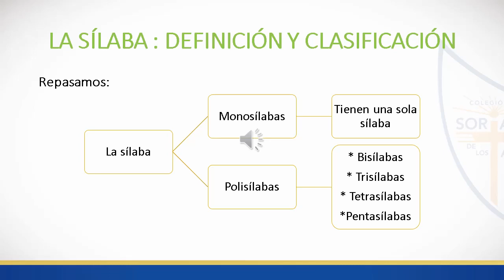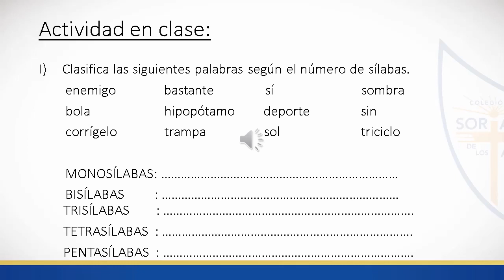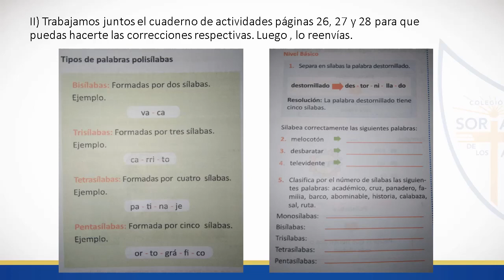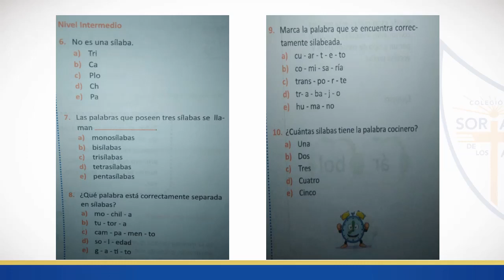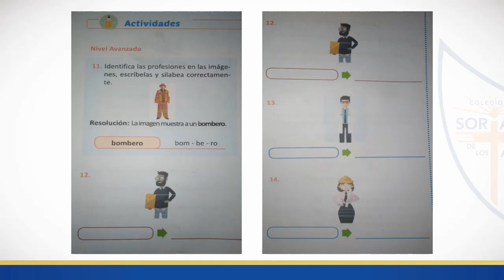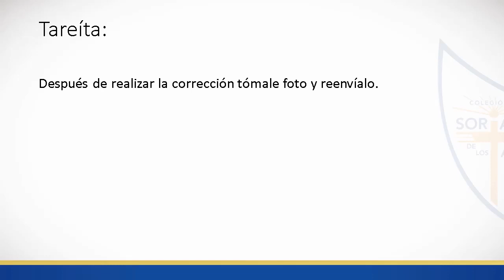MARITZA REP3 COM 4p